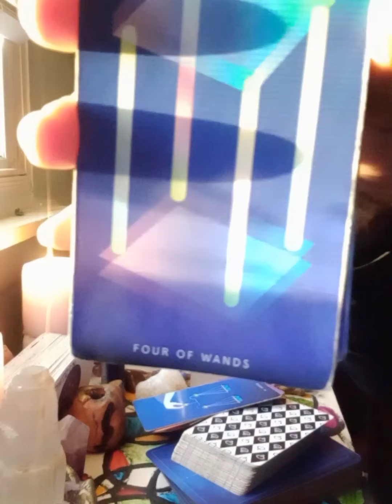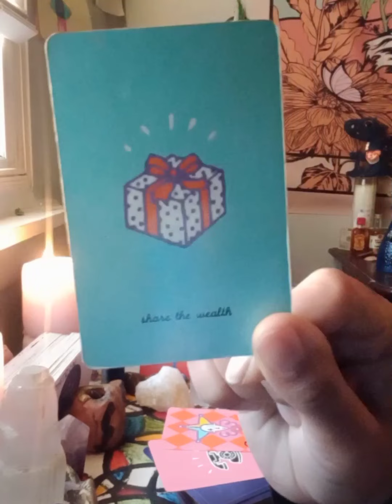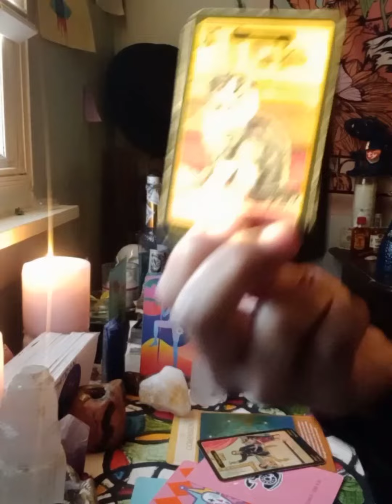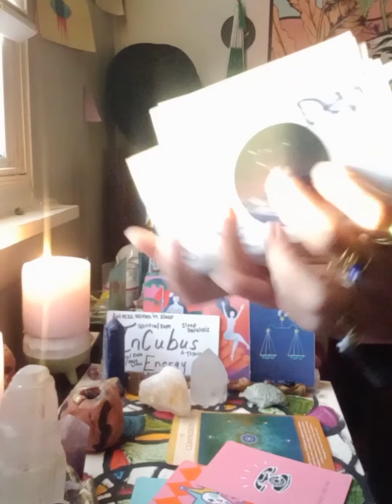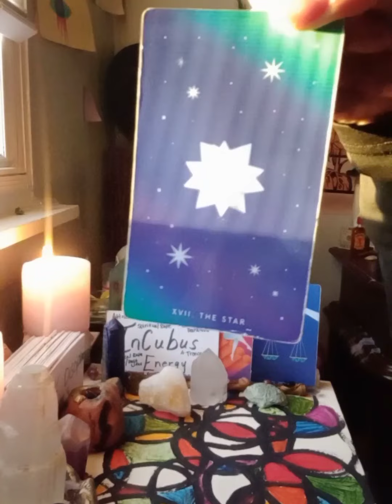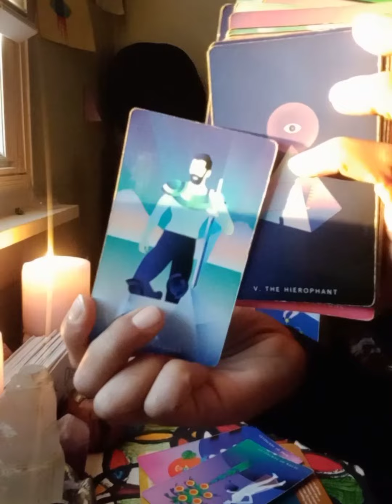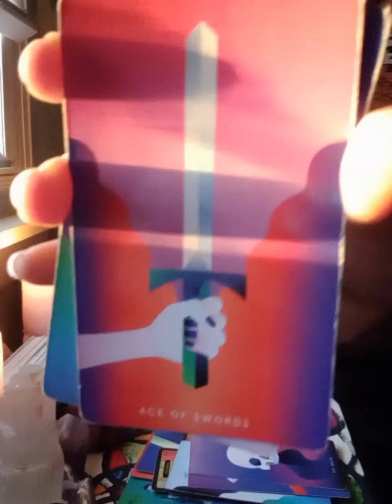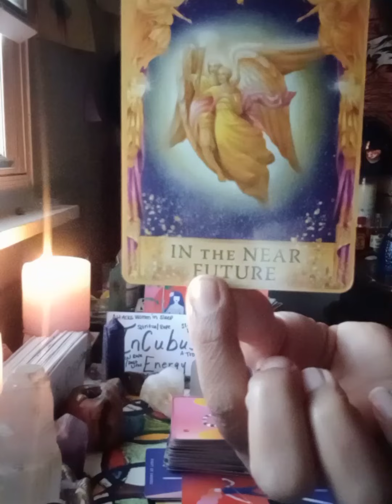Aries ♈ Being Divinely Protected from an Incubus from the past Cheated with a two faced friend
Welcome Aries ♈
General Message